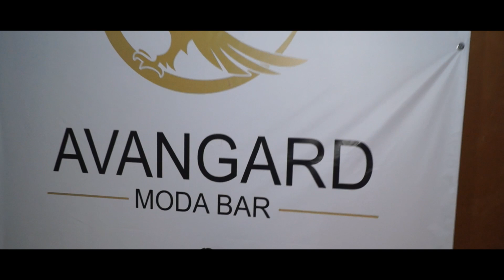AVANGARD MODA BAR.BG Rayip Beyi Pazarcik Tek TV Officyal live Wip 2019